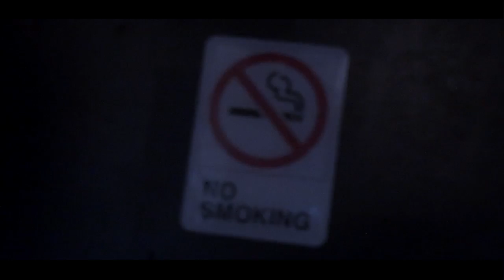DNice ft. Steve Dro | Spittin | An Old EL Joint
F.I.C.